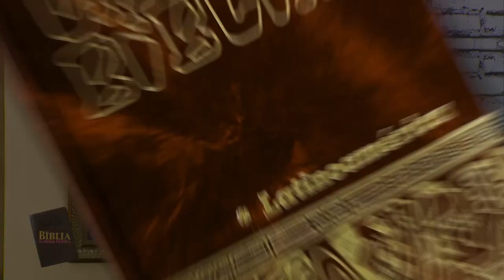La Biblia Ilumina Tu Vida | El PODER de la IGLESIA esta en la ORACION | MARTES 29 08 2023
Ayúdanos a continuar nuestra tarea evangelizadora aportando a nuestras cuentas disponibles:

Banco Popular:
Cuenta en Pesos US$ No.: 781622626
Banreservas:
Cuenta en Pesos RD$ No.: 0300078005

Contáctanos:
Dirección: Av. V Centenario #1, Sto. Dgo., D.N., Rep. Dom.